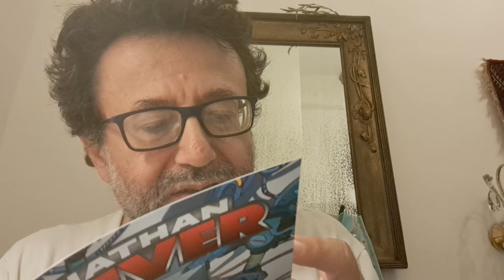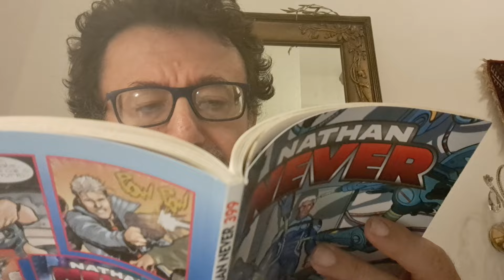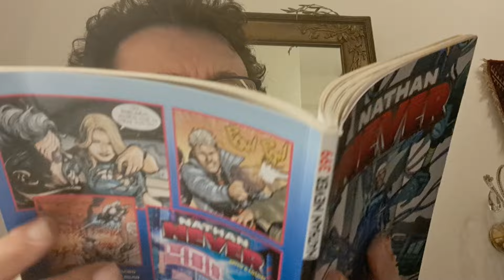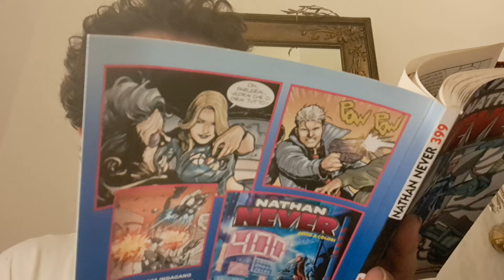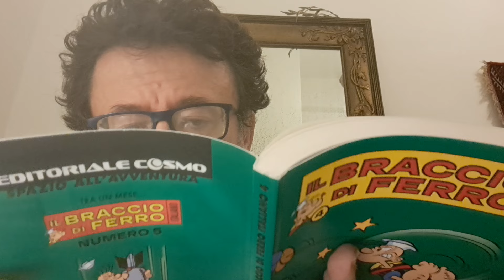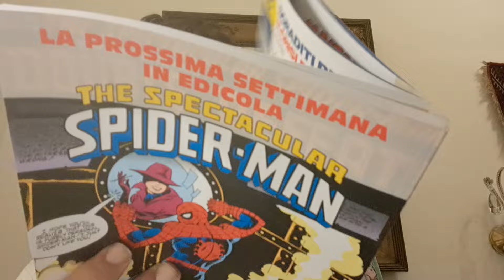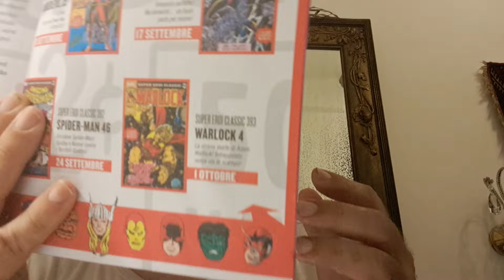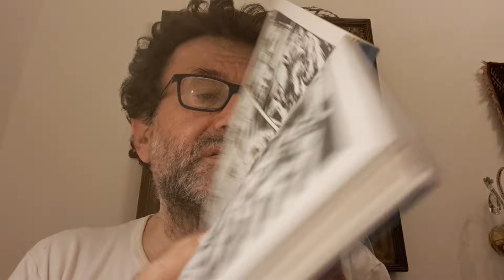Nathan Never 399 Doctor Robot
fumetto Bonelli